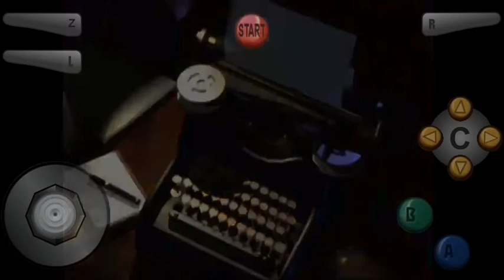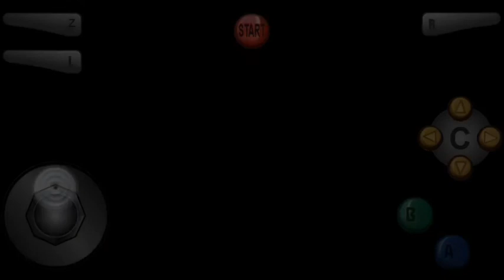Main game ini lagi sebelum PTS - Resident Evil 2 Original Part 1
Ya divideo kali ii aku akan main game ini yang dimana sebelum PTS aku mau upload. Udh lama soalnya aku gk upload jadi mau nambah" video ajasih hehehe 😁😁😁. Anyway divideo ini aku masih ngecheat tapi nggk banyak kok cuman beberapa cheat nggk kayak episode sebelumnya banyak banget cheatnya jadi pusing. Jika ingin tau gameplaynya silahkan tonton sampai habis ya.
Mau mainin game yang aku mainin
Chek link dibawah

Y mungkin sekian dulu y video kali ini silahkan klik like jika kalian suka dan jangan lupa berikan kritik dan saran di kolom komentar dibawah y